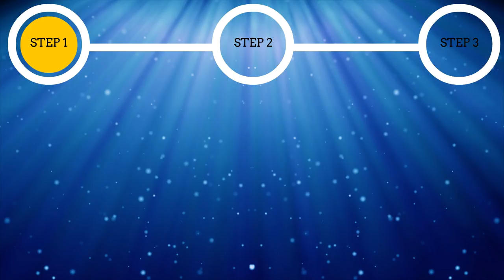SpongeBob - SuperSponge (GBA) Gameplay in 1 Minute